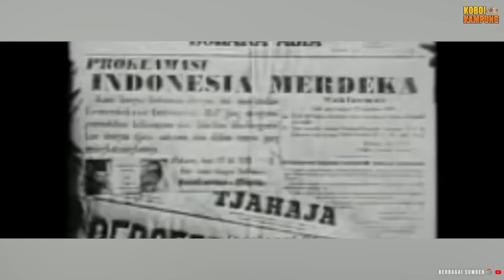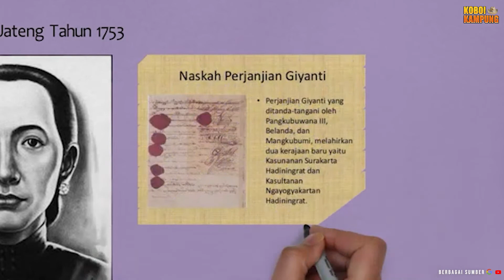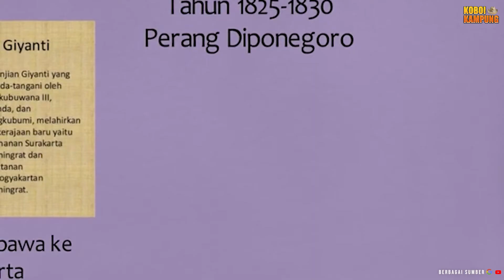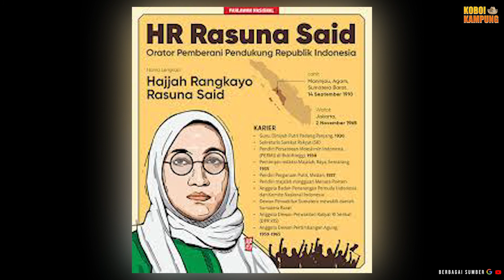9 Pahlawan Perempuan Indonesia yang Perlu Kamu Ketahui, Semuanya Hebat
Berbicara tentang kemerdekaan Republik Indonesia, tidak lengkap tanpa menyebut nama-nama pahlawan yang berjuang untuk melawan penjajah. Tanpa jasa mereka, mungkin tidak akan ada Indonesia seperti sekarang. Tidak hanya laki-laki, ada banyak pahlawan perempuan yang turut serta memperjuangkan kemerdekaan Indonesia. Pahlawan perempuan yang pemberani ini datang dari seluruh penjuru tanah air. Penasaran, siapa saja mereka? Berikut ini beberapa di antaranya yang perlu lo tahu! Let’s check this out!